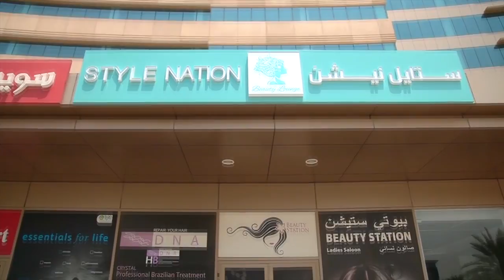Style Nation Beauty Salon JLT Branch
Style Nation Ladies Salon’s full range of beauty and wellness services will make you look great and feel wonderful about yourself.

We offer hair services – from keratin treatments and hair botox to haircut, extensions, styling and expert color applications; as well as manicure and pedicure, waxing, threading, tinting and massage.

Our beauty and wellness staff have years of experience in making women look and feel beautiful, and are ell adept in European, Arabic and Asian styling trends.

Within the luxurious and relaxing ambience of Style Nation Ladies Salon, you will feel right at home as we make sure you are comfortable and convenient while we give you a beauty makeover or relaxing massage.

We only use the best products for our treatments and services, including premium luxury beauty brands. In many cases, the products we use can only be found in our salons, and we have tried them ourselves so we know they work with fabulous results.

With two branches located in Jumeirah 1 and JLT, Style Nation Ladies Salon is within easy access so you can make a quick trip to our salon for your next beauty and wellness adventure.

For the added convenience and comfort of guests, Style Nation employs multi-lingual staff – Russian/English speakers in JLT and Arabic/English speakers in Jumeirah.

Experience the Style Nation Ladies Salon difference, and we will help you feel beautiful inside and out.